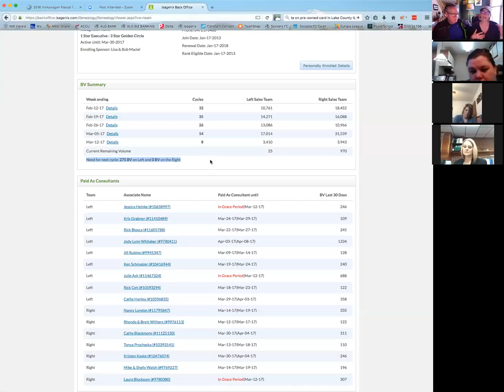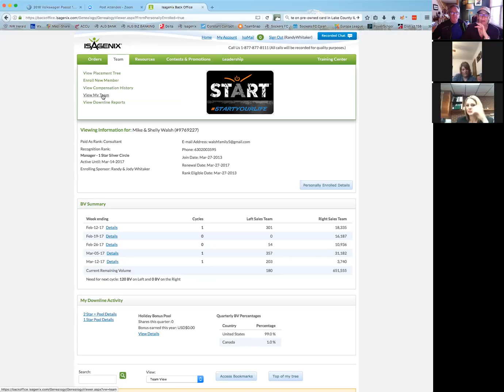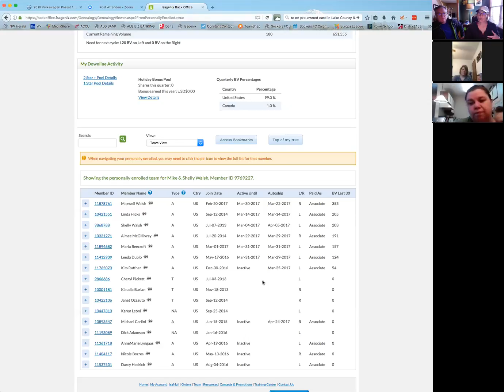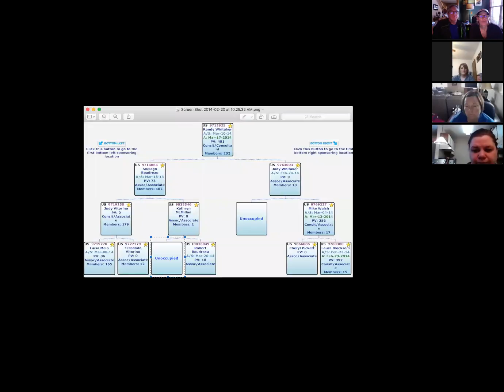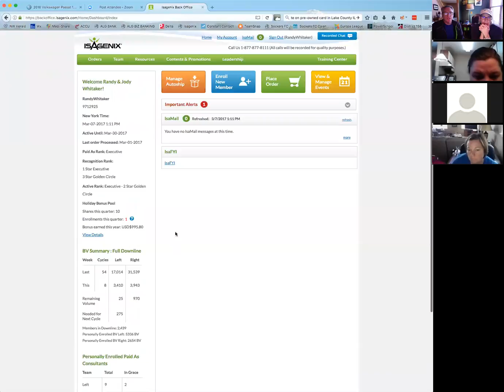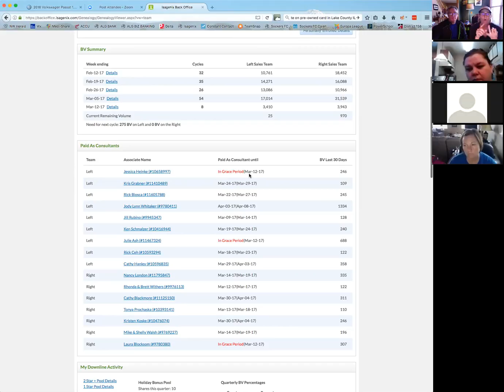2017-03-07 Tuesday Group Coaching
Compensation Plan discussion